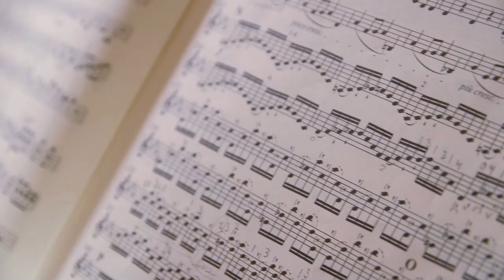The Ying Quartet- Part One: Embracing the Ephemeral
In the early 1990s, four siblings each made their way to the Eastman School of Music to study their string instrument of choice. Although they all arrived separately, and for their own reasons, all of them were drawn to Eastman because of the reputation of their string quartet in residence: the Cleveland Quartet.

Although they had grown up together, playing the correct instruments for a string quartet, it hadn't occurred to them until their teachers at Eastman pointed it out that perhaps they should try to form a quartet of their own. From that moment, the Ying Quartet was born.

Originally, it was Janet and Tim on violin, David on cello and Phillip on viola. After performing together in that configuration for about two decades, Tim decided to leave the group to pursue other things, leaving the three remaining siblings to search for new violinist. That role was filled for a year by Frank Huang before Ayano Ninomiya joined the group in 2010.

With Ayano in place, the group began a new chapter in their story, adding a new voice to their already well-defined sound. As the members of the group reflect on that long history together, and on the challenges, as well as exhilaration that comes with making a change like that, it's clear that the passion for their craft that has sustained them for so long isn't showing any signs of waning.

Find out what has made the group one of the premier classical string quartets performing today and what the next chapter in their story holds.

To get an inside look at the audition process to select the quartet's next violinist, please